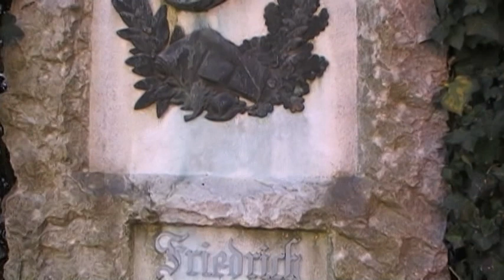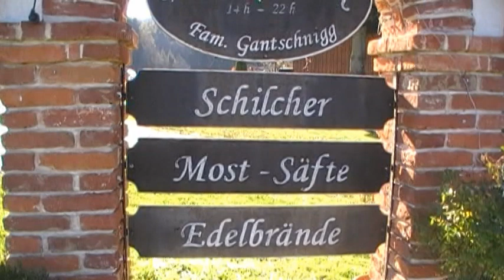Freizeit , Outdoor , Hobby & Natur.....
Voitsberg Rund Wanderung.